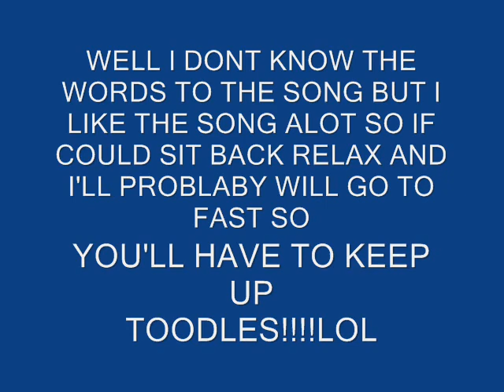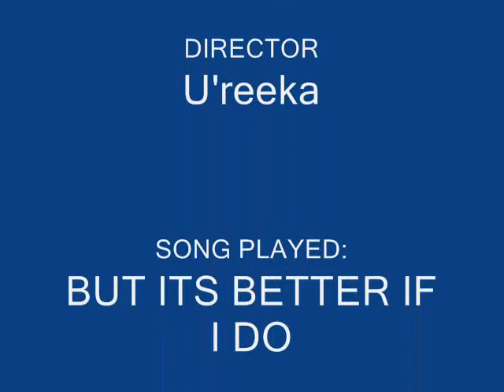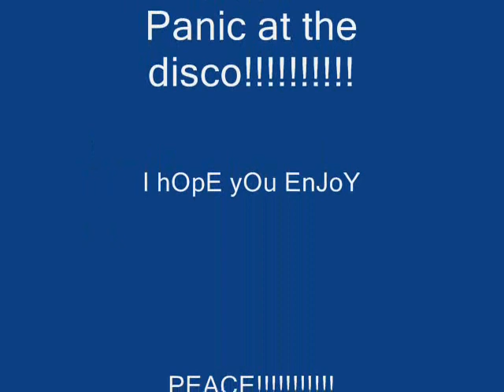Panic at the Disco